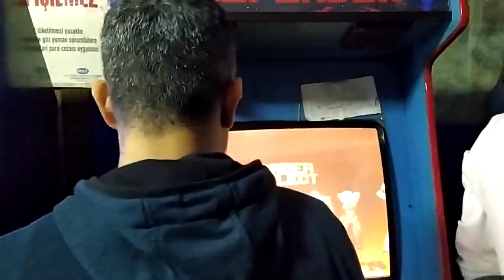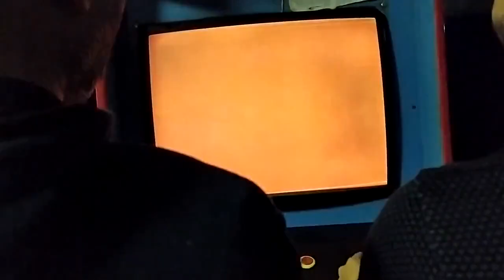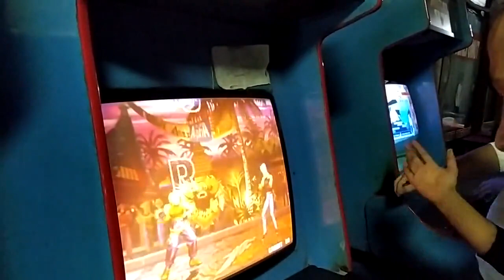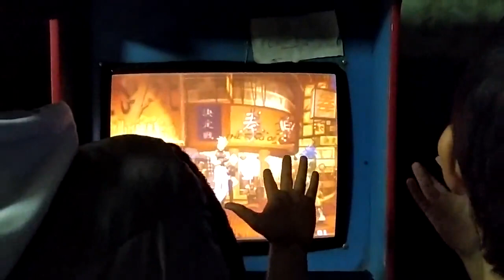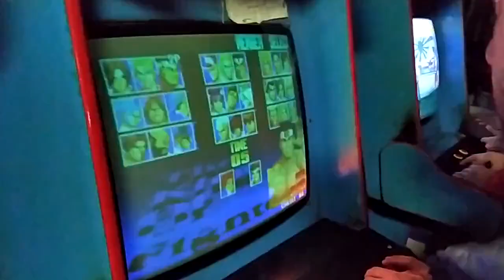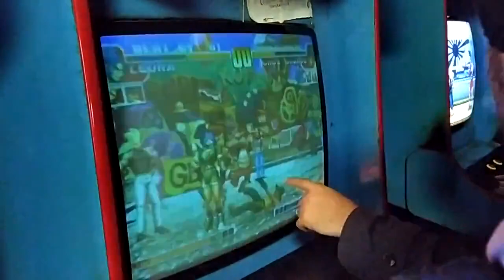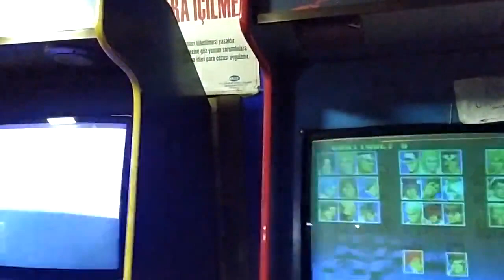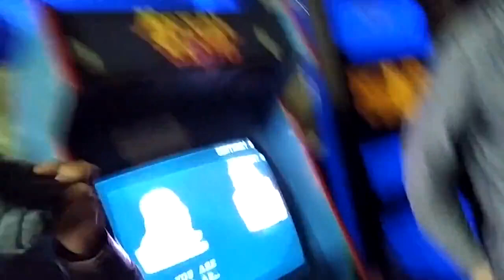ARCADE SALONDA KOF 98 VE STREET FİGHTER 2 KAPIŞMALARI BAHO VS GAMER BÖLÜM 2